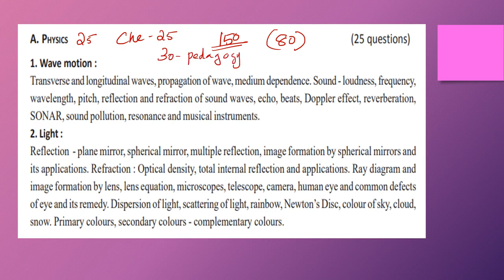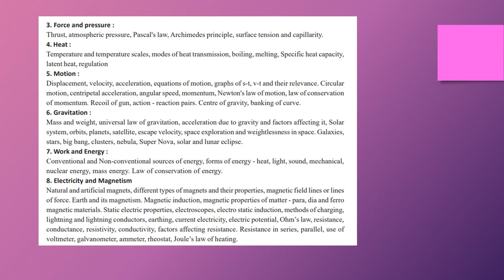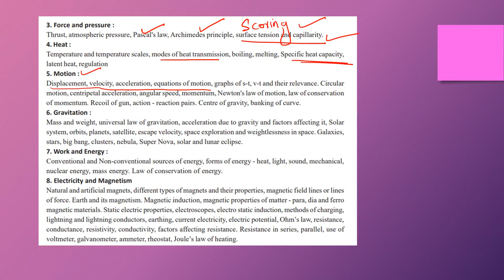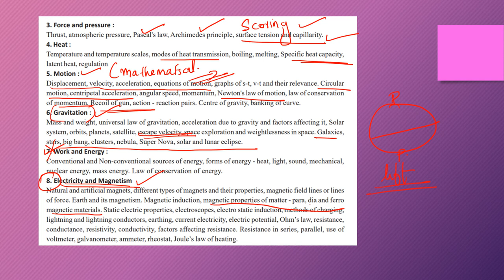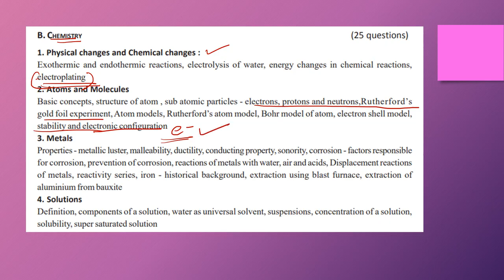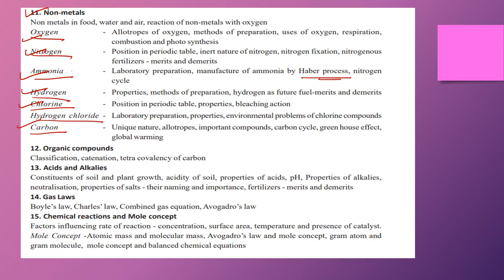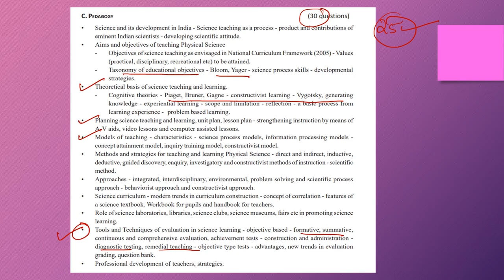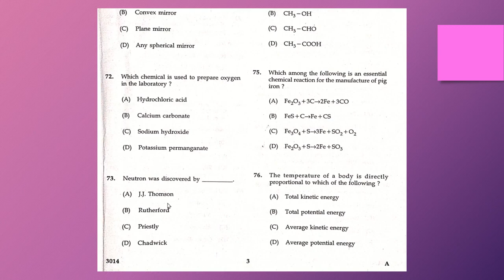Complete study guide to ktet cat 3 physical science dec 2024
TOSS ACADEMY
KTET CATEGORY 1,2,3&4
Online coaching
call/whatsapp